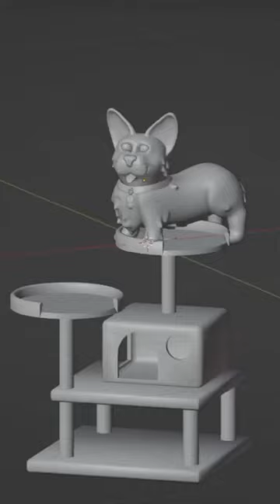3d 3dsculpting 3dart blender blenderrender blender3d blendercommunity corgi dog prettydog